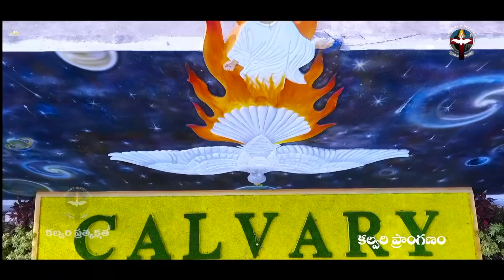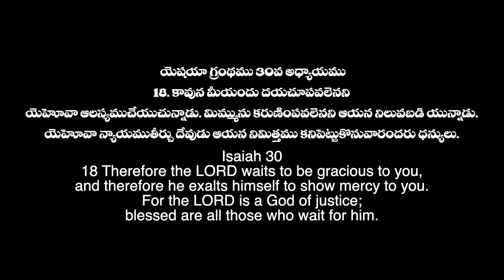ఈ దినం దేవుని వాగ్దానం #13.08.21